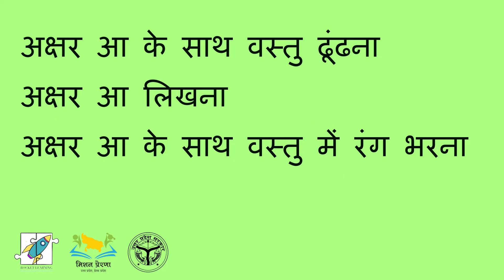12/04/2021 4/4: अक्षर आ को पहचानना, लिखना और वस्तुओं को ढूंढना | Letter आ